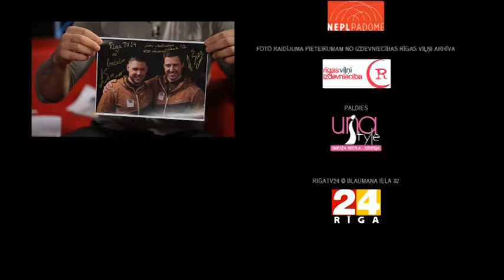Brāļi Šici starp sportu un ģimeni, Rampas Ugunis 5, 2.daļa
26.februāra raidījums

Brāļi Šici par treniņiem, panākumiem un kā visu izdodas apvienot ar ģimenes dzīvi.
Skaties sarunšovu Rampas Ugunis katru dienu plkst. 15:00 ar atkārtojumu 19:00, kā arī internetā